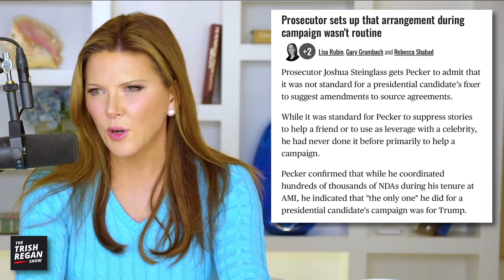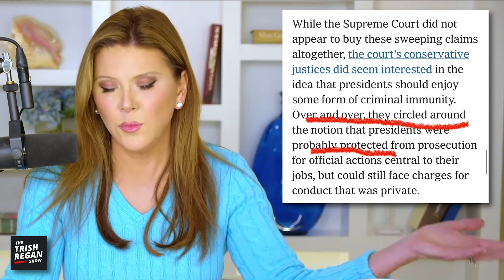How is This a Crime? National Enquirer Helped its Friend like MSNBC Helps Joe Biden!